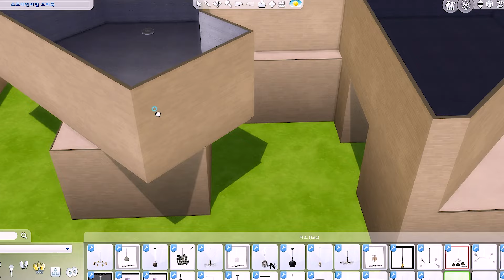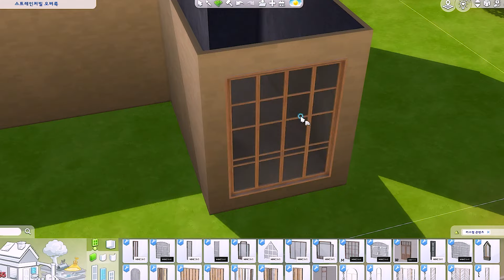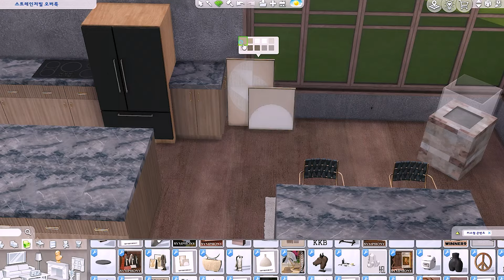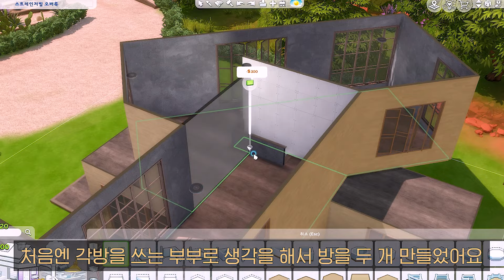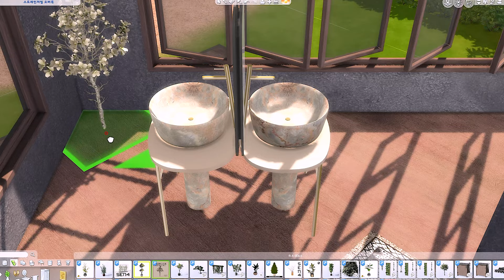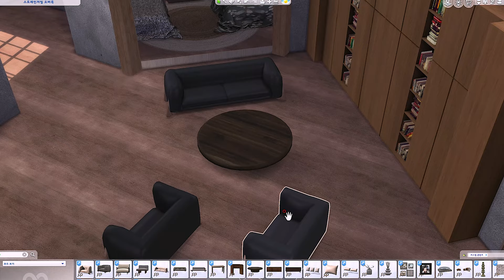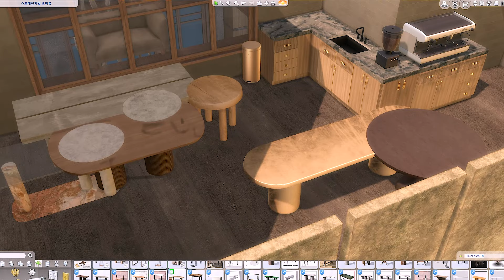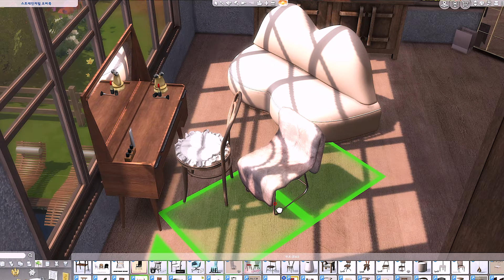심즈4 건축 I 좀비 마을에 울타리 없는 집 I CC I 배포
🎵 It's Always Too Late to Start Over/The Dark Glow of the Mountains _ Chris Zabriskie

[부지정보]
🏚  스트레인저빌